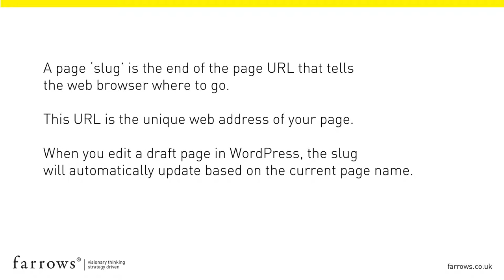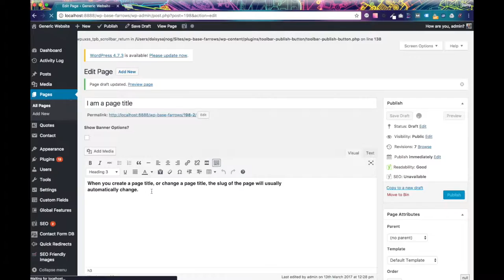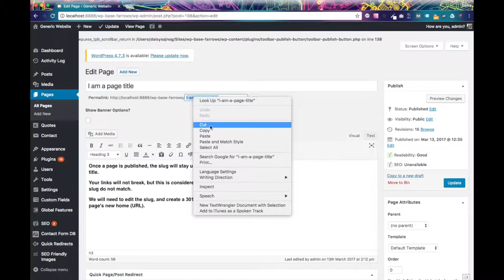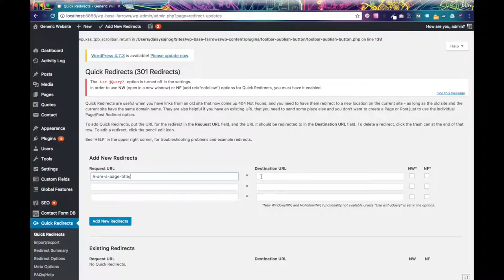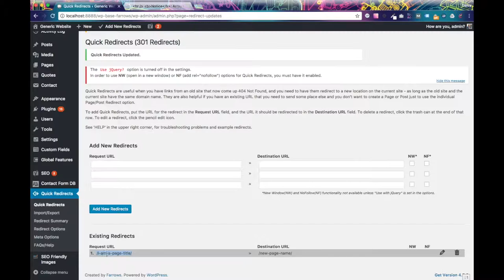SEO Friendly - How to Rename a Page & Slug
Jump to a point in the video:
0:02 - What is a page slug?
1:26 - How do I edit the slug on a published page?
2:55 - How do old slugs break?
3:20 - Where do I tell search engines about the new slug? (301 redirect)

Farrows Tutorials - SEO Friendly - How to Rename a Page & Slug
A video by Farrows Visionary Thinking | Strategy Driven